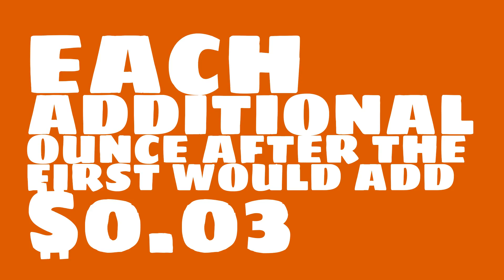How much did it cost to mail a pacakge in 1955?